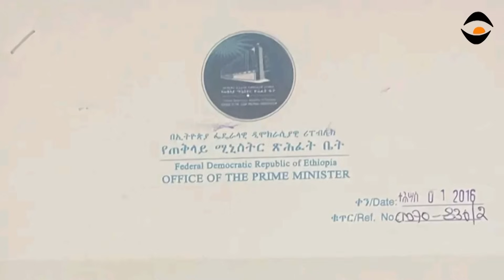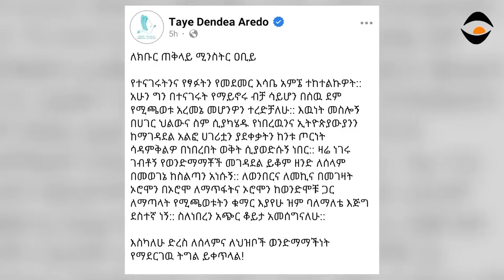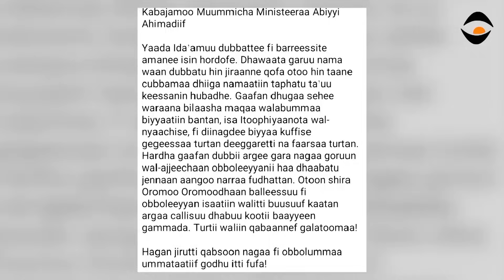ታየ ደንደኣ ኣብ ቁፅፅር ዉዒሉዘይምትእምማን መንግስቲ ትግራይን -ፌደራልዕድጊት ኣጽዋር ኢ/ያን ኤርትራን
ታየ ደንደኣ ኣብ ቁፅፅር ዉዒሉዘይምትእምማን መንግስቲ ትግራይን -ፌደራልዕድጊት ኣጽዋር ኢ/ያን ኤርትራን#RaraMedia